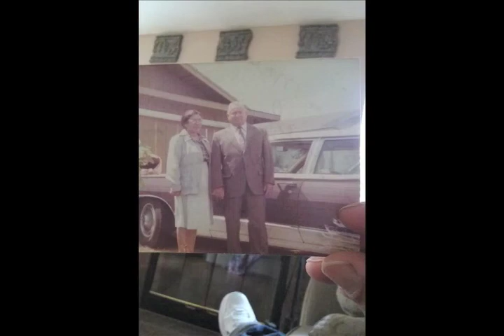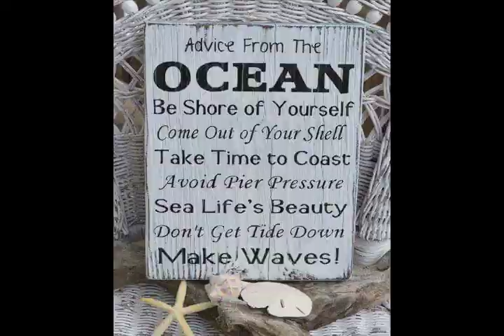The Ocean 1